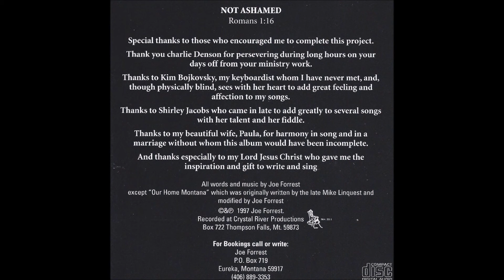Joe Forrest - Our Home Montana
Copywright 1997 Joe Forrest. Eureka, MT